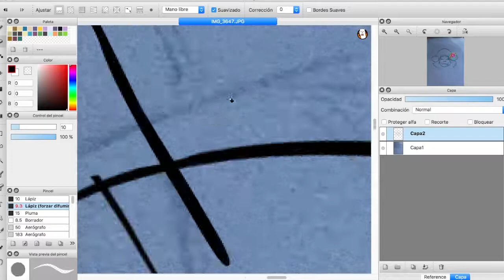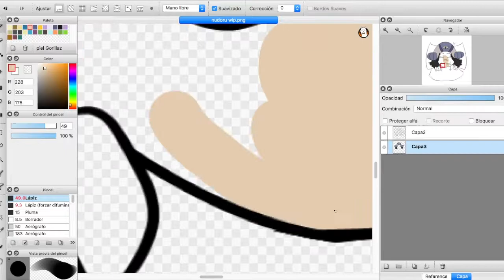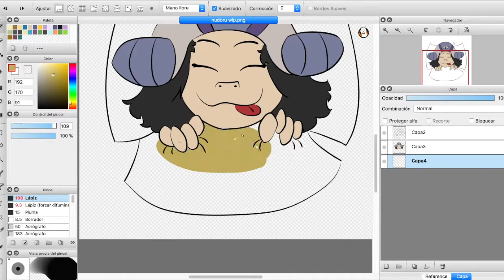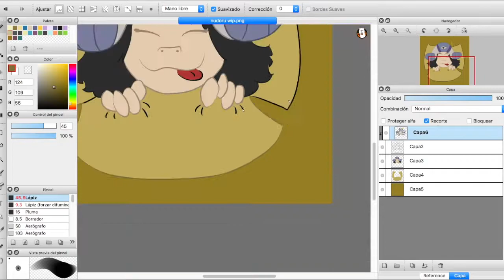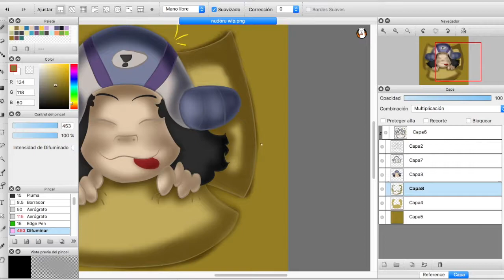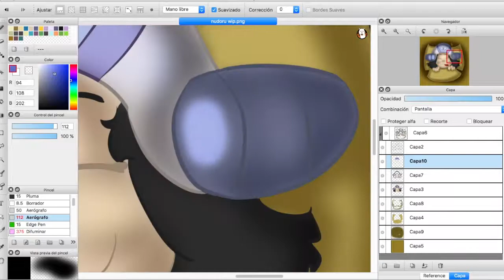Playing in the box (SPEEDPAINT)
I think it's the first time I drew Noodle from phase 1 ... XD